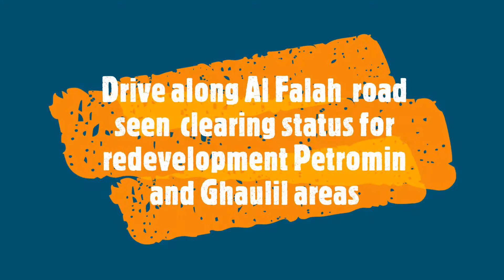Al Nazlah Redevelopment status